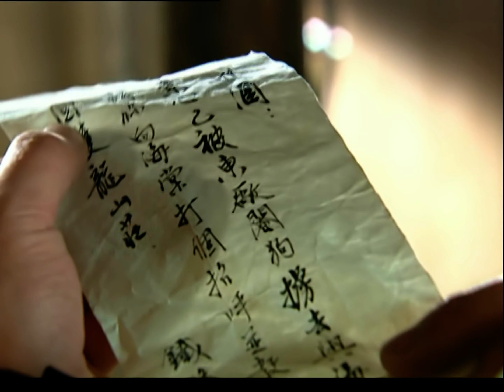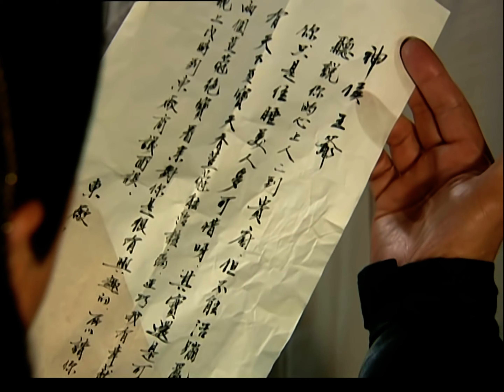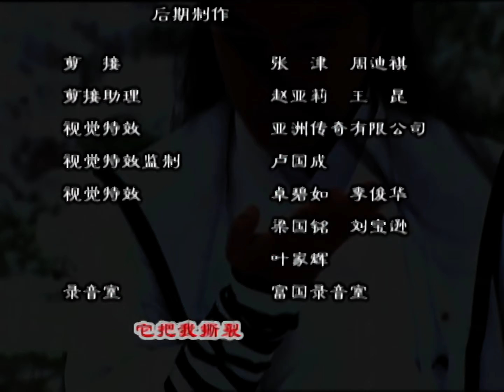天下第一21